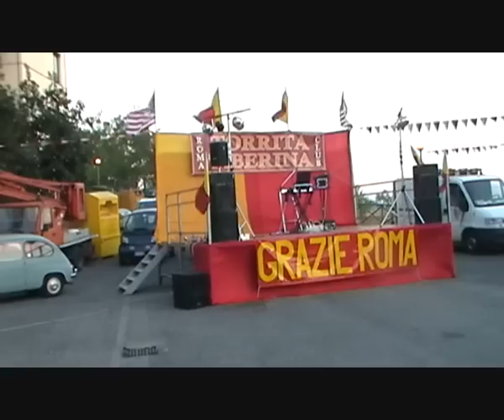Sesta Serata Giallorossa Torrita Tiberina 1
Torrita Tiberina 11 agosto 2012